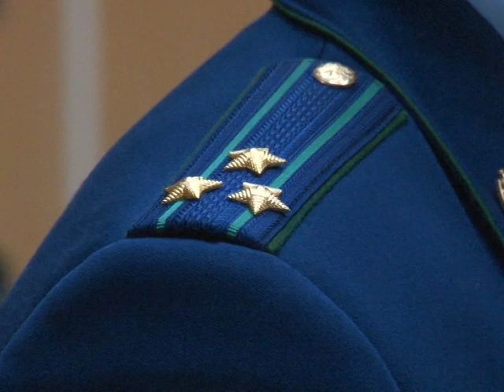Суд вынес приговор водителю автобуса рейса "Самара-Ижевск"